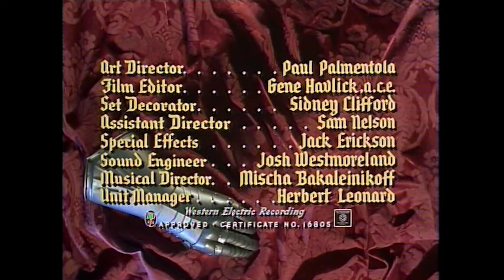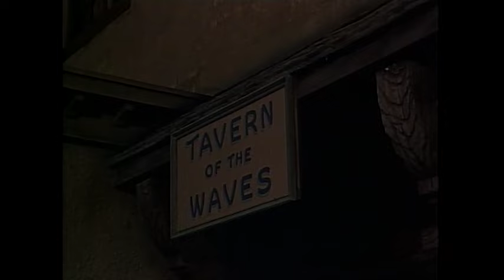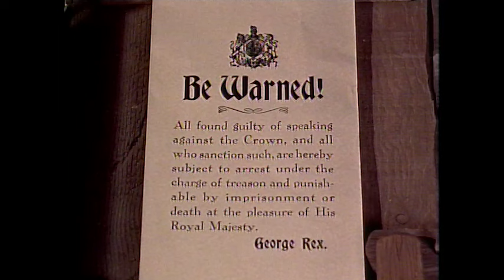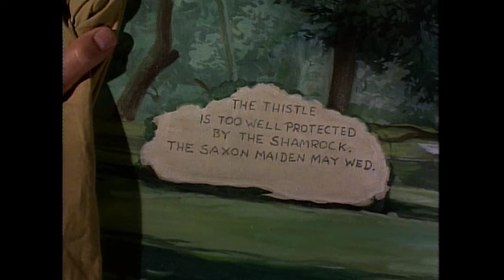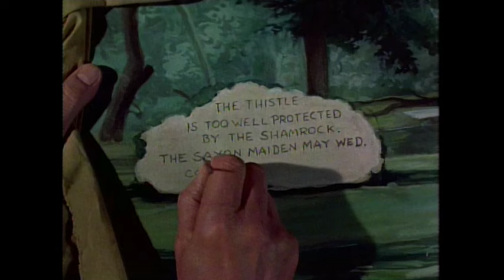The Iron Glove | Full Movie | Cinema Quest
Stack is a swashbuckling Irish swordsman who, with Scottish prince Stapley, tries to seize the throne of King George I. His bravery allows him to rescue Stapley's bride-to-be and to win the affections of Thiess, a spy who succumbs to Stack's charms.

About: Irishman Charles Wogan wields his sword in the cause of James Stuart who seeks to replace George I on the throne of England.